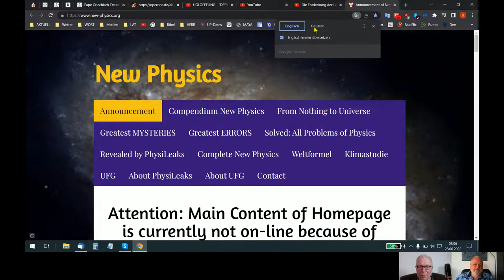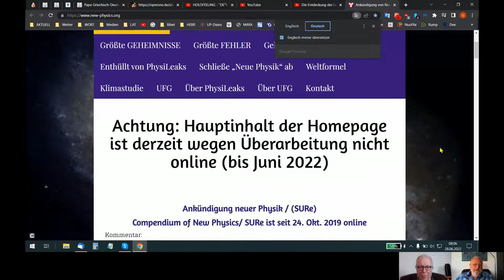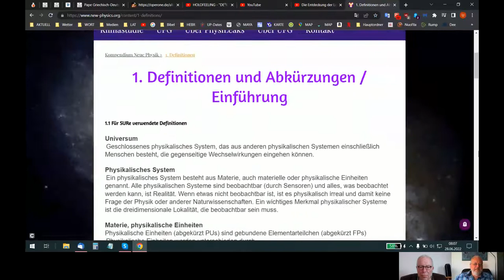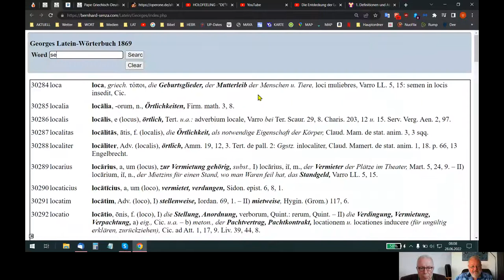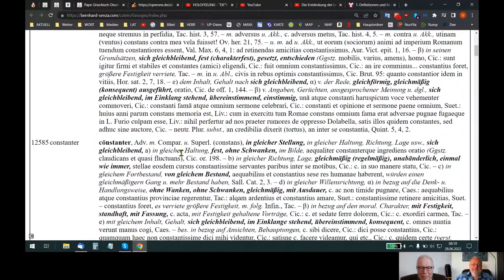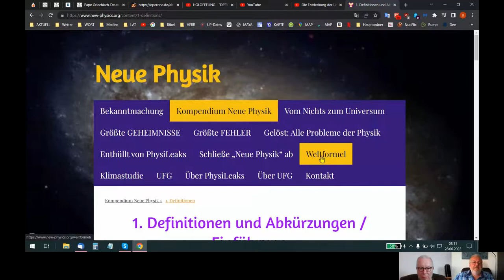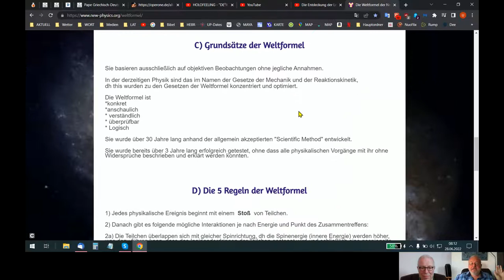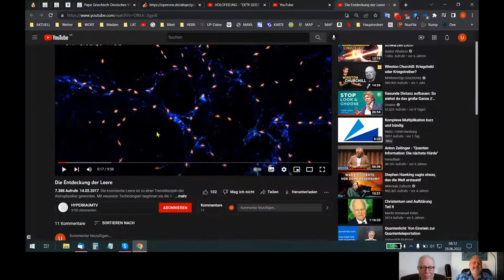🆙 HOLOFEELING - WIR GE²IST WISSE²N 100%-IG SJCH-E²R (Komma) dass... (?)